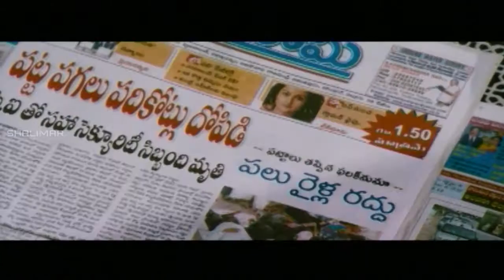Upendra Fight Near Temple Action Scene || Toss Movie || Upendra, Raja, Kamna Jethmalani, Priyamani